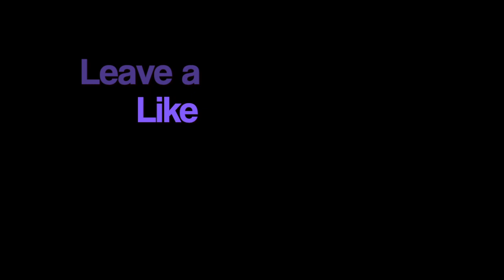My first time fly boarding...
--Sandestin, FL

Weston Social

Hunter Social